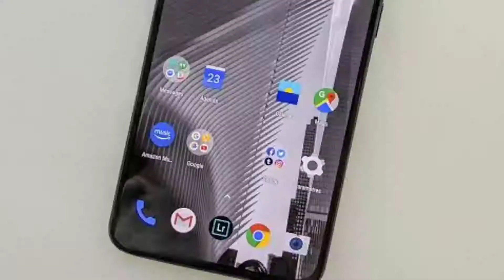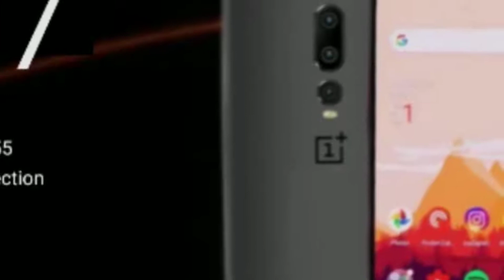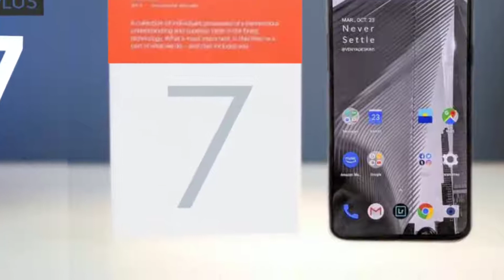OnePlus 7 - Box and Design is Finally Here - Price & Release Date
OnePlus 7 - Box and Design is Finally Here - Price & Release Date. OnePlus 7 is the successor of OnePlus 6t and Come with Snapdragon 855 processor whick is latest Processor for 2018. OnePlus 7 is finally here with Surprise. OnePlus 7 Offical first look almost here and officially listed. OnePlus 7 coming soon on February. OnePlus 7 almost unbox because its official box leak.